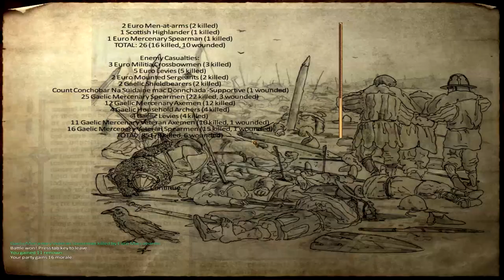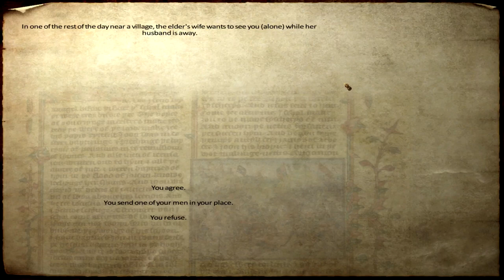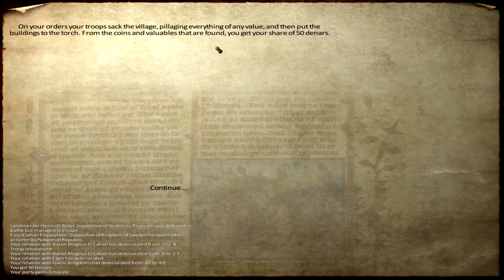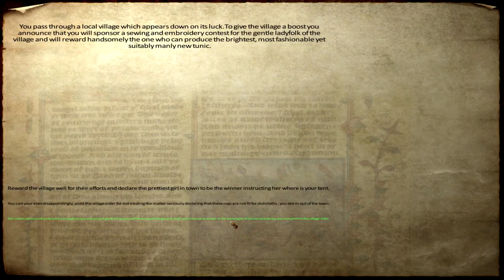Ep. 15 - Another Campaign - Medieval Conquest - Mount & Blade Warband Mod